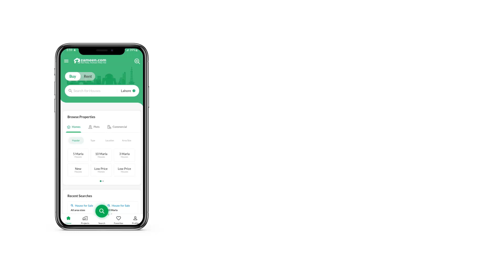1 KANAL RESIDENTIA PLOT FOR SALE IN DHA PESHAWAR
ZamunG Kor Real Estate is pleased to offer this luxurious location plot in one of the most sought-after communities by Defense Housing authority, Peshawar.

DHA is one of the fastest growing housing society of khyber pukhton khwa having solid infrastructure. DHA is hardly 9km away from M2 Islamabad-Peshawar motorway through northern bypass road.